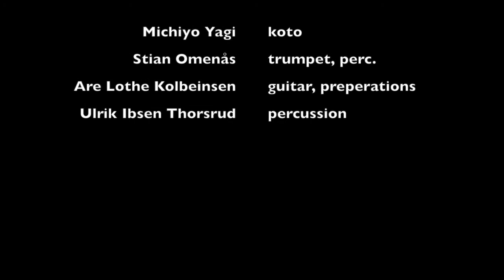Parallax @ Candy Jazz Spot, Chiba w/Michiyo Yagi, part 3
Parallax @ Candy Jazz Spot, Chiba w/Michiyo Yagi 25th oct.2015,

Michiyo Yagi - koto
Stian Omenås - trumpet, percussion
Are Lothe Kolbeinsen - guitar, preperations
Ulrik Ibsen Thorsrud - percussion, musical saw